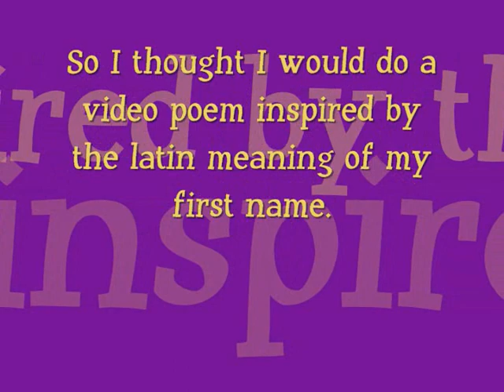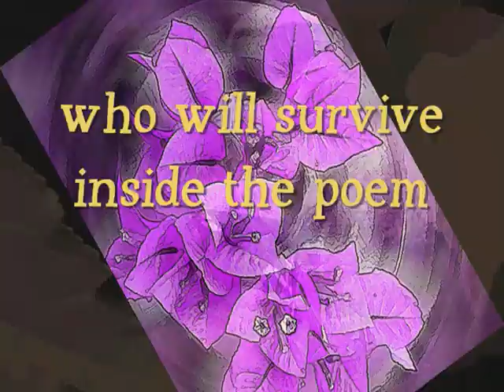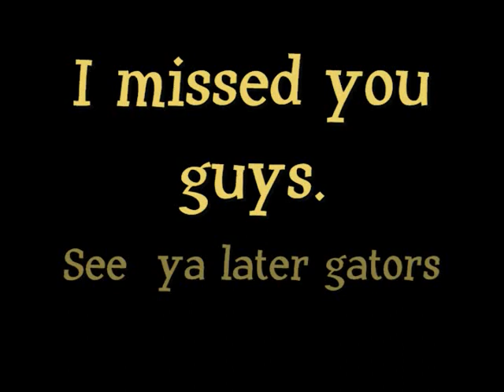poem untitled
untitled poem